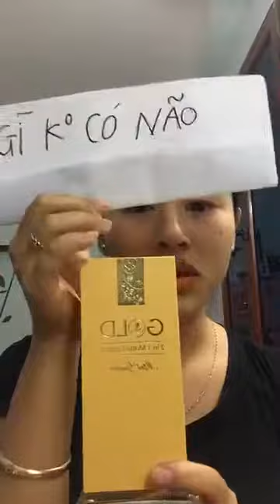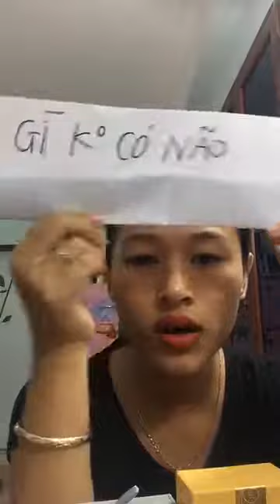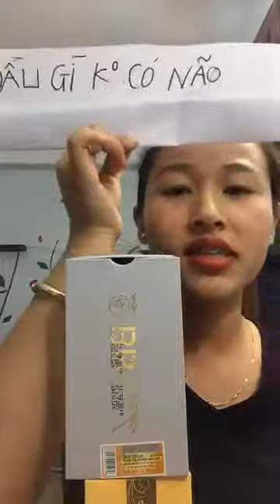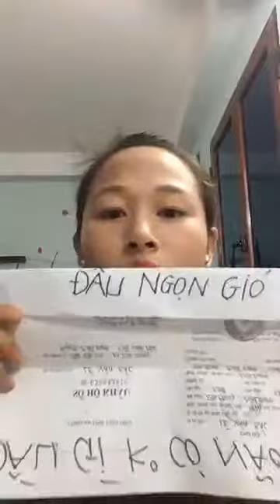Mua thanh lý máy in , Máy photocopy , Laptop , Máy tinh Cũ hỏng , Mua thanh lý tivi ,